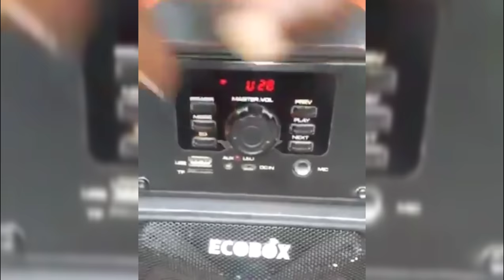Benzema , la bande annonce